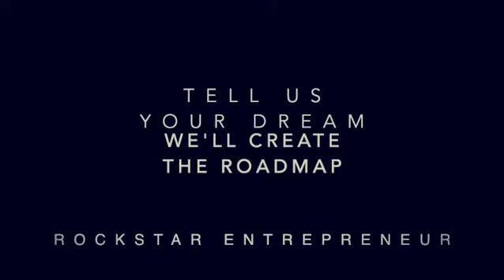"What Makes You Jump Out of Bed in The Morning?"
We believe that the secret to a meaningful life is by finding your Why and following your Purpose.

Investing a few months of your life to discover your purpose might just save you 20, 30 pursuing things that you think you want and need, doing it for status, or the expectations of others.

When you pursue your purpose, your life becomes filled with direction and meaning.

As opposed to wasting your time in a job you don’t love.

Lasts statistics showed over 80% of people reported that they were dissatisfied with their lives.

Pursuing what you love isn't always going to be peachy.

Life comes with challenges for everyone, but having a purpose, a direction to keep you going when the times get tough is the difference between living a life with meaning or a life of anxiety and depression.

Rather than aiming for fancy cars, houses and bling, we help you find what things you're good at, and what it is that you love so that you can monetize and serve others while reaching the success you desire.